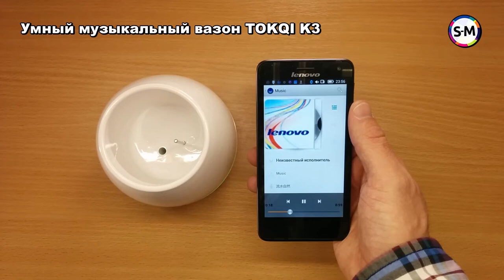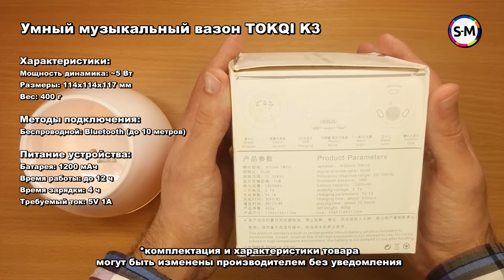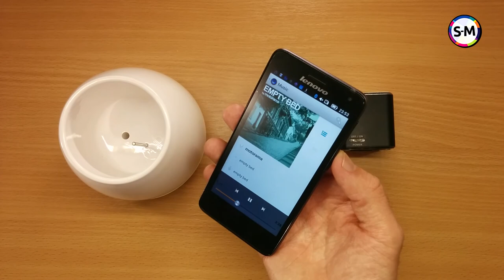Музыкальный вазон Tokqi K3. Или портативная bluetooth колонка?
Краткое описание:  Установка: универсальная / Подключение: беспроводное / Количество каналов: 1 / Количество полос: 1 / Мощность колонок: 5 / Частотный диапазон: 20-20000 Гц / Bluetooth: до 10 метров / Размеры: 114х114х117 мм / Вес: 400 гр

Гарантия на вазон: 3 месяца

Отправим Tokqi K3 Новой Почтой или можете забрать самовывозом по адресу (после оформления заказа на сайте или по телефону!):
Украина, г. Харьков, ул. Продольная, 4, оф. 215